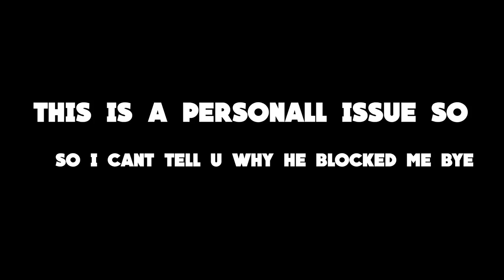Back xD so quick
=+=--=+=--=MUSIC=--=+=--=+=
♫ Song: if your reading this it means im too lazy to add in the song here so ask someone in the comments
Any positive feedback and, improvements/ideas for future intros are highly appreciated.